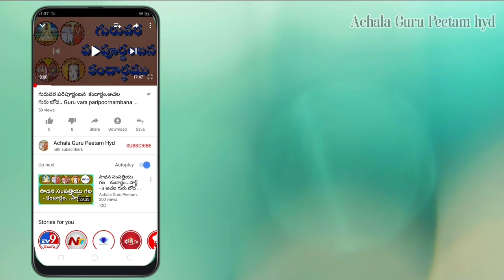అద్వైత ఆశ్రమం అధ్యక్షులు, శ్రీ శ్రీనివాస్ గారి ప్రవచనం.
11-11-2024, ఆదివారం, పల్నాడు జిల్లా, కొత్తపాలెంలో, శ్రీ గుమ్మడి యల్లయ్య స్వామి వారు నిర్వహించిన చాతుర్మాస్య వ్రత సందర్భంగా పూర్ణాహుతి కార్యక్రమం జరిగింది. అప్పుడు చెప్పిన ప్రవచనం.